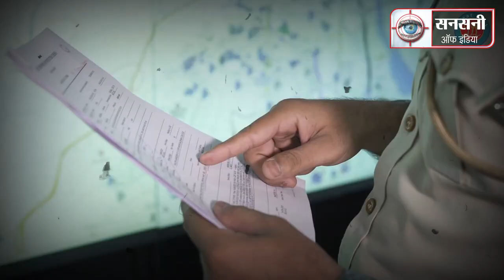गैंगस्टर हाशिम बाबा गैंग का वांटेड ​​शार्प शूटर डैनी गिरफ्तार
दिल्ली पुलिस की एसटीएफ क्राइम ब्रांच ने कुख्यात गैंगस्टर और तिहाड़ जेल में बंद हाशिम बाबा के गैंग के एक बड़े गैंगस्टर वांटेड क्रिमिनल दक्षिण पुरी निवासी 21 वर्षीय गोविंद सिंह थापा उर्फ ​​डैनी को गिरफ्तार किया है।
क्राइम ब्रांच की टीम पिछले दो महीने से हाशिम बाबा गैंग के उत्तराधिकारी शाहरुख की तलाश कर रही थी, लेकिन शाहरुख तो फ़िलहाल क्राइम ब्रांच ने हत्थे नहीं चढ़ा, पर पुलिस को गैंग का एक मुख्य सदस्य गोविंद सिंह थापा उर्फ ​​डैनी को एक पिस्टल और पांच जिंदा कारतूस के साथ गिरफ्तार करने में सफलता  जरूर हाथ लगी है।  उस पर एक लाख का इनाम था।
आलोक कुमार, संयुक्त पुलिस आयुक्त Crime ने बताया की गैंगस्टर हासिम उर्फ ​​बाबा की गिरफ्तारी के बाद गैंगस्टर शाहरुख दक्षिण और पूर्वी दिल्ली इलाके में अपना वर्चस्व कायम करना चाहता था। हासिम बाबा की गिरफ्तारी के बाद से शाहरुख gang का नेतृत्व कर रहा था। दक्षिण दिल्ली में शाहरुख का  मुख्य प्रतिद्वंद्वी रवि गंगवाल था।
दक्षिण दिल्ली में अपना दबदबा कायम करने के लिए वांटेड क्रिमिनल शाहरुख 22 23 मार्च, 2021 की दरमियानी रात वांटेड क्रिमिनल गोविंद सिंह थापा उर्फ ​​डैनी, अमन और पवन के साथ दक्षिणपुरी इलाके में गया। और रवि गंगवाल के करीबी सहयोगी अमित मद्रासी पर गोलियों की बौछार कर दी।
गोली लगने के बाद भी अमित मद्रासी किसी तरह मौके से भागने में सफल रहा।
गैंगस्टर शाहरुख दक्षिण दिल्ली इलाके से रवि गंगवाल gang का सफाया करके खुद राज करना चाहता था। वांटेड क्रिमिनल शाहरुख ने गोविंद सिंह थापा उर्फ ​​डैनी और अन्य अपने साथियों के साथ मिलकर रवि गंगवाल के गैंग के अन्य सदस्यों की तलाश शुरू कर दी।
रवि गंगवाल गैंग का एक महत्वपूर्ण सदस्य सनी के भाई कुणाल को देखकर गैंगस्टर शाहरुख, गोविंद सिंह थापा उर्फ ​​डैनी और अन्य ने कुणाल पर अंधाधुंध गोलियों की बौछार कर दी। गोलियां लगने से  कुणाल की मौके पर ही मौत हो गई।
इस वारदात को लेकर थाना अंबेडकरनगर ने अपराधियों के खिलाफ एफआईआर संख्या 145/21, धारा 307/34, 25/27 Arms Act और दूसरी  एफआईआर संख्या 146/21, धारा 302/34 और 25/27 Arms Act के तहत दो मामले दर्ज किए थे।
इन्होने क्राइम का सिलसिला जारी रखा।  गैंग ने दिनांक आठ अप्रैल 2021 को अपने आका हाशिम बाबा के खास दुश्मन वेलकम सीलमपुर निवासी फरमान उर्फ ​​नन्हे पुत्र शकील की मंडावली थाना इलाके में हत्या कर दी थी।
दिनांक 25 मई 2021 को  गैंगस्टर शाहरुख, गोविंद सिंह थापा उर्फ ​​डैनी और गैंग के अन्य सदस्यों ने पुरानी रंजिश का बदला लेने के लिए जाफराबाद इलाके में जाफराबाद निवासी कासिम पुत्र अब्दुल रहमान की भी हत्या कर दी थी।
इस वारदात के बाद गैंगस्टर वांटेड क्रिमिनल दक्षिण पुरी निवासी 21 वर्षीय गोविंद सिंह थापा उर्फ ​​डैनी की गिरफ्तारी पर दिल्ली पुलिस ने एक लाख रुपये का ईनाम रख दिया था।
इंस्पेक्टर सुनील तेवतिया के नेतृत्व में एसटीएफ की एक टीम ने इस गैंग की हर एक्टिविटी पर नजर रखनी शुरू कर दी। टीम ने शाहरुख, डैनी, अमन और गैंग के अन्य सदस्यों के संदिग्ध ठिकानों पर कई छापेमारी की।
आखिरकार Mandawali murder case में वांटेड शाहरुख के एक भाई साहिल को एसटीएफ टीम ने दबोच लिया।
थाना अंबेडकर नगर में हत्या और हत्या के प्रयास का वांटेड शाहरुख गैंग का एक शार्प शूटर अमन खान को भी एसटीएफ टीम ने दिनांक 13 सितम्बर 2021 को गिरफ्तार कर लिया।
एसटीएफ क्राइम ब्रांच को secret tip मिली की दिनांक 16 सितम्बर 2021 को शाहरुख गैंग का शार्प शूटर गोविंद सिंह थापा उर्फ ​​डैनी श्रीनिवास पुरी डिपो बस स्टैंड के पास किसी काम से आयेगा।
शार्प शूटर वांटेड क्रिमिनल गोविंद सिंह थापा उर्फ ​​डैनी  को दबोचने के लिए एसीपी एसटीएफ पंकज सिंह के नेतृत्व व इंस्पेक्टर Sunil Teotia की supervision में एसआई प्रियंका, एएसआई प्रमोद सिंह, एएसआई दनवीर सिंह, एएसआई कुलदीप सिंह, हेड कॉन्स्टेबल रोहित सोलंकी,  हेड कॉन्स्टेबल वीरेंदर, कॉन्स्टेबल शशि कांत, कॉन्स्टेबल आशीष और कॉन्स्टेबल गुरुविंदर की एक टीम बनाई गई।
टीम ने श्रीनिवास पुरी बस डिपो के बस स्टैंड नियर ओखला मंडी के पास जाल बिछाया और मुखबिर के इसारा करने पर टीम ने  शार्प शूटर गोविंद सिंह थापा उर्फ ​​डैनी को घेर लिया।
पुलिस टीम को देखते ही वांटेड क्रिमिनल  गोविंद सिंह थापा उर्फ ​​डैनी ने पिस्टल निकालने की कोशिश की लेकिन लेकिन टीम ने उसे एक पिस्टल और पांच जिंदा कारतूस साथ दबोच लिया।
दिनांक 16 सितम्बर 2021 को आरोपी के खिलाफ पुलिस स्टेशन क्राइम ब्रांच में एफआईआर संख्या 186/21 धारा 25/27 Arms Act के तहत मामला दर्ज किया गया।
interrogation में वांटेड क्रिमिनल  गोविंद सिंह थापा उर्फ ​​डैनी ने कबूल किया की गैंगस्टर शाहरुख, अमन, पवन और गैंग के अन्य सदस्यों के साथ मिलकर गैंगस्टर शाहरुख और गैंगस्टर हासिम उर्फ बाबा के आदेश पर प्रीत विहार, अंबेडकर नगर, मंडावली और जाफराबाद के इलाके में मर्डर की वारदातों को अंजाम दिया था।
बर्ष 2000 में पैदा हुआ वांटेड क्रिमिनल  गोविंद सिंह थापा उर्फ ​​डैनी मूल रूप से काठमांडू, नेपाल का रहने वाला है और दक्षिणपुरी दिल्ली में एक गरीब परिवार से है। इसने  चौथी कक्षा तक पढ़ाई की है। इसके पिता सुरक्षा गार्ड के रूप में काम करते हैं। साल 2014 में यह गैंगस्टर शाहरुख के संपर्क में आया और उसके साथ अपराध करने में शामिल हो गया। शाहरुख की रवि गंगवाल के गैंग के सदस्यों से दुश्मनी थी।